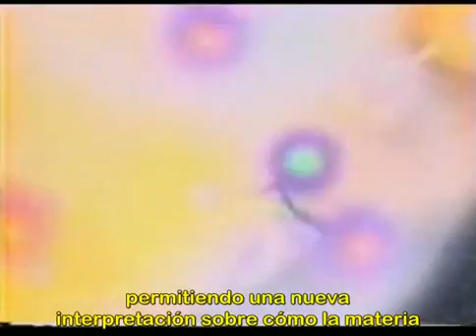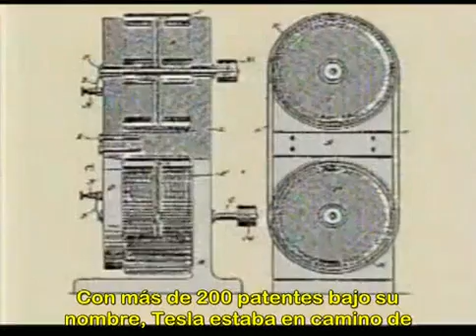El Éter si Existe, la Energía Libre de Tesla es Real !!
Fragmento del documental "Free Energy, The Race to Zero Point" ("Energía Libre, Carrera hacia el Punto Cero"), el cual entrega una buena introducción del concepto moderno del Éter. Esta introducción es una motivación solamente, pues se queda corta en la explicación física, abrazando solamente el concepto de Energía de Punto Cero (ZPE) de la mecánica cuántica para hablar del nuevo Éter. Sin embargo, se ignora las teorías dinámicas del Éter, las que se originaron con el gran Nikola Tesla y continuaron desarrollándose hasta hoy por otros científicos librepensadores, en forma paralela a la ciencia oficial de la academia. Hay muchos científicos disidentes que cuestionan conceptos de la física moderna que se han instaurado casi como dogmas, por ejemplo hay críticas justificadas a temas como la relatividad, la mecánica cuántica y el big-bang.

Nikola Tesla fue el primero en comprender la necesidad de teorizar un "Éter dinámico" y que el "espacio vacío" estaba lleno de energía que podía aprovecharse, llegó a proponer una Teoría Dinámica de la Gravedad, una verdadera teoría de campo unificado. Es así como Tesla fue capaz de concebir y experimentar con tecnologías que podrían haber proveído a la humanidad, desde hace muchas décadas, con energía ilimitada, ecológica y gratuita. ¿Descubrió Tesla el secreto de la antigravedad?. Los intereses económicos consiguieron opacar y ocultar los más importantes logros de Tesla, privándolo del sitial que le corresponde en la historia, el genio más grande de todos los tiempos.

Las invenciones de Tesla muestran que éste estaba en lo cierto en sus severas críticas a la teoría relativista y a las teorías que prevalecen en las instituciones científicas de todo el mundo, que por lo tanto son fraudulentas. Los científicos oficiales ignorantes y/o corruptos se han visto en la necesidad de buscar una partícula imaginaría (Bosón de Higgs) que haga cuadrar sus teorías que no cuadran. Para ello han construido un colisionador de partículas gigantesco y gastado una cantidad absurda de recursos, pero no hay Bosón de Higgs, todo lo que existe son miles de millones de dólares de dinero de los contribuyentes desperdiciados, miles de publicaciones teóricas, y un grupo de físicos predicando que pronto ellos justificarán los más de 20 años de costosa investigación.

Muchos inventores, desde Tesla hasta hoy, han perseguido el sueño de construir máquinas de energía libre, máquinas que extraen energía del Éter y generan más energía de la que consumen, a pesar de que esto infrinja las convenciones de la ciencia oficial. Algunos lo han conseguido, pero han corrido la suerte de Tesla, la ciencia oficial corrupta y/o ignorante se encarga de desacreditarlos y ocultar sus logros a la sociedad. Otros han corrido peor suerte y han sido asesinados. Los intentos sistemáticos de los "científicos" oficialistas de la academia, ignorantes y/o corruptos, para desacreditar a distintos investigadores/científicos de las tecnologías de energía libre, básicamente desconocen sus resultados porque supuestamente violan las leyes de la física, sin molestarse en estudiar los resultados experimentales reales que están frente a sus ojos. ¿Qué clase de científicos son?, ¿no consideran que la ciencia oficial puede ser mejorada o que tiene errores fundamentales?.

El concepto renovado de Éter dinámico propuesto por Nikola Tesla, que algunos científicos disidentes a los dogmas han profundizado hasta nuestros días, explicaría los "extraños" fenómenos de las tecnologías de energía libre y fusión fría. Todo indica que hay que reescribir los libros de física olvidándose de algunas fantasías, para retomar el trabajo más importante y olvidado de Nikola Tesla, su Teoría Electrodinámica de la Gravedad y la posibilidad de sacar energía en cualquier parte del "espacio vacío". El santo grial de la física, la teoría de campo unificada que los físicos oficialistas nunca alcanzarán con los modelos errados que usan actualmente, la formuló Tesla hace mucho tiempo... Cuando se reescriban los libros de física teórica para corregir los errores de la "física moderna", Tesla tendrá su lugar y podría llegar a opacar al mismo Einstein.

Es posible que el "gobierno secreto" que incautó el trabajo de Tesla a su muerte, catalogándolo como de seguridad nacional, se esté beneficiando de los fantásticos avances de Tesla sin compartirlos con la sociedad, o peor aún, perjudicándola. Por ejemplo, sin perjuicio de que realmente puedan visitarnos naves extraterrestres, es probable que muchos de los avistamientos modernos de OVNIs sean naves terrestres. También es posible que dispongan de armas de control climático (ver proyectos HAARP y SURA).